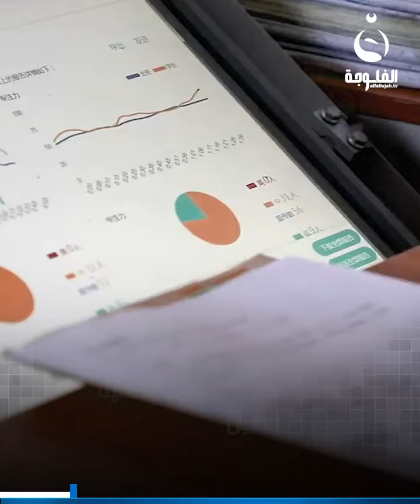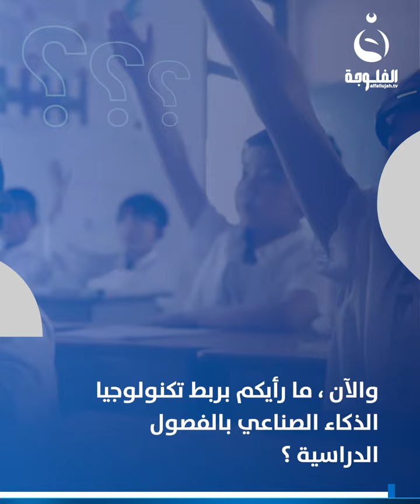ربطة رأس إلكترونية .. الذكاء الصناعي يقيس مستوى تركيزك في المدرسة#قناة_الفلوجة